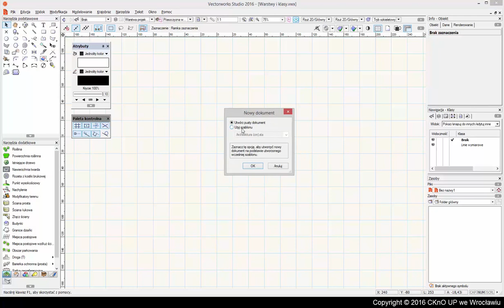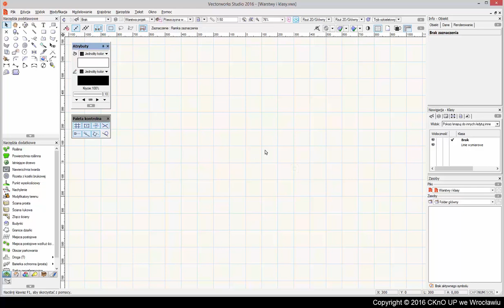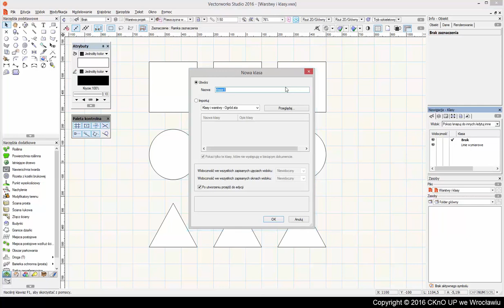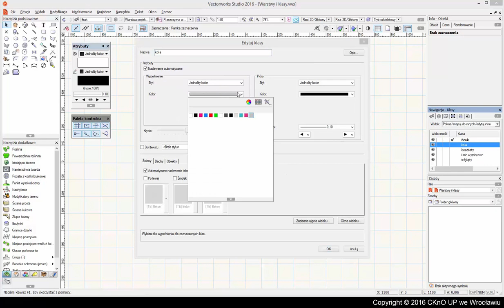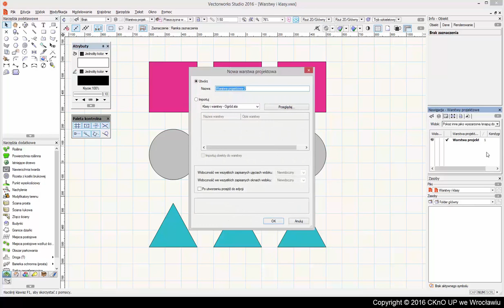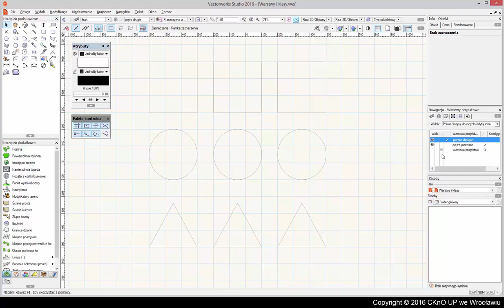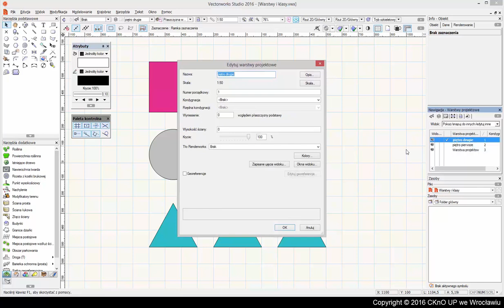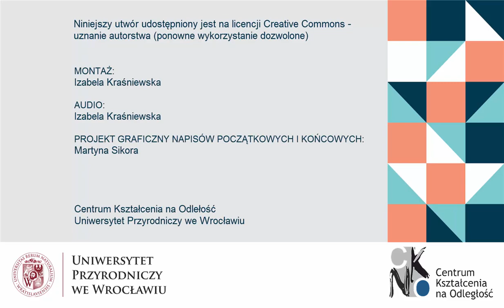VectorWorks Warstwy i klasy